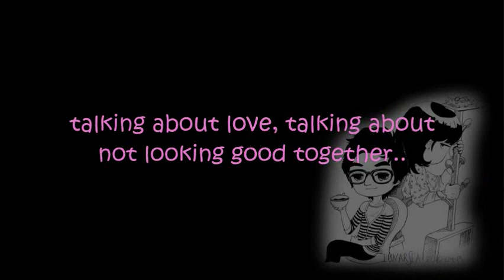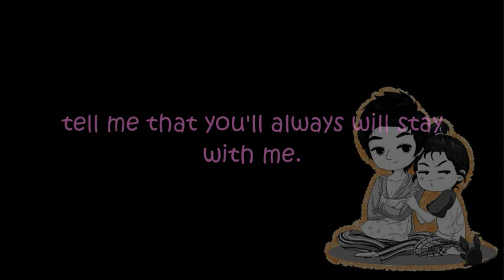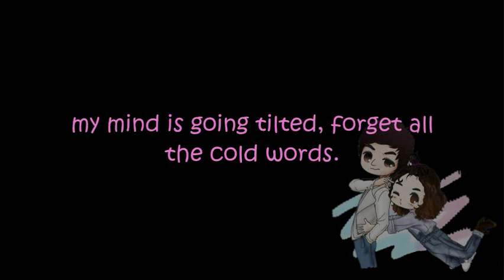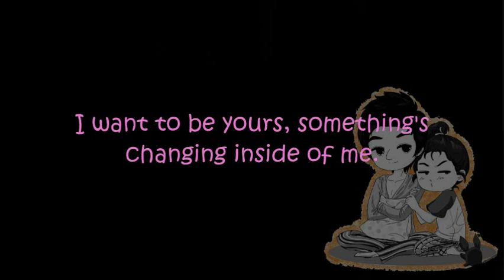4Minute (포미닛) - Creating Love (사랑 만들기) | Personal Taste OST | English Lyrics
Creating Love is one of the Soundtracks of the hit Korean Series: "Personal Taste" the song describes Park Gae In's feelings for Jeon Jin Ho.